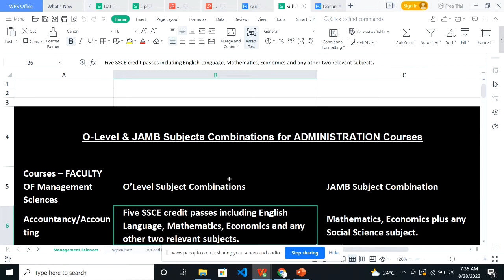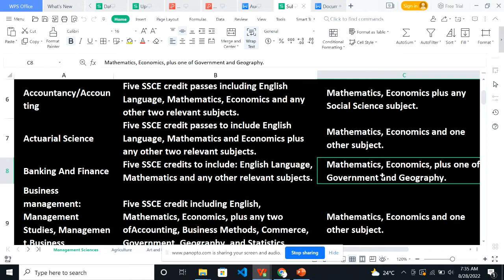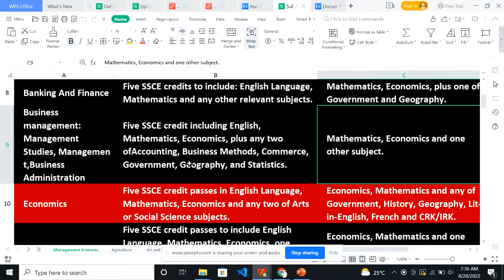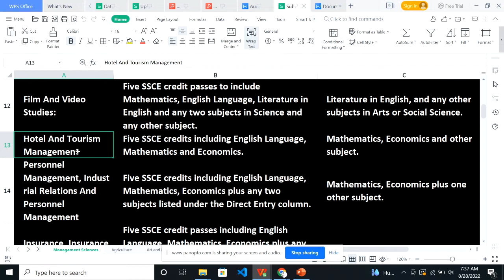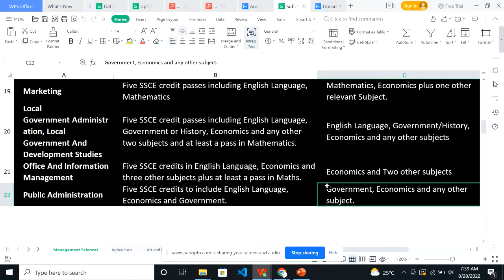O'level and JAMB Subject combinations for Management and administrative sciences.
In this video i unveiled O'level and JAMB Subject combinations for Management and administrative sciences

Early preparation and a sense of direction is a key are key factors to academic success.
For your
1. Soft copy (PDF)  JAMB and WAEC past questions on all subjects,
 2.Exam  study guide  superpack,
3.Admission enquiries,
And other issues concerning your academic journey

kindly click the WhatsApp link to chat with me.